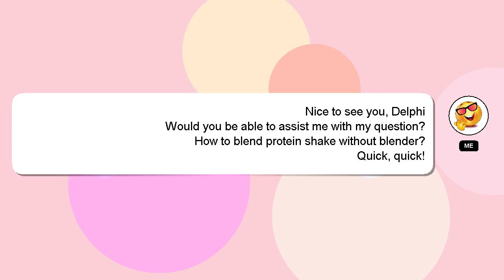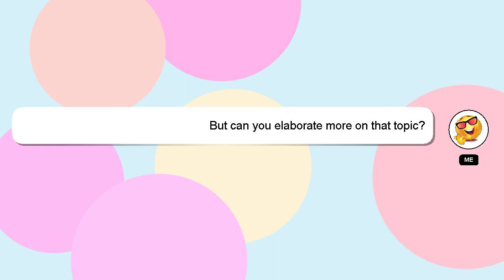How to blend protein shake without blender?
A brief presentation of myself, Hey, I'm known as Delphi. I am here to aid you in getting answers to your questions. - How to blend protein shake without blender?

Your answer will be appreciated and acknowledged with a 'heart' from me.

*2 What we are experimenting :*